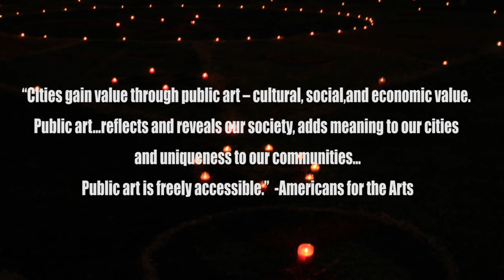Missoula Mandala Project 2014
The Missoula Mandala project is a site-specific public art installation available to everyone.

 What makes this project unique is that it depends entirely on community participation.  The other thing that makes it special is that the 10,000 square foot design in colored sawdust is created and then swept away all within 24 hours.

The project takes place during the Day of the Dead on November 2nd, a day dedicated to celebrating our beloved ones who have passed away.  Hundreds of students and adults work together all day to spread the colored sawdust in a unique design. The Mandala beautifies Missoula’s treasured Caras Park in the heart of our downtown, and provides a centerpiece for the parade that ends in Caras that evening.

The Mandala Project does not express any particular belief or cause, instead it creates a space where people of all walks of life and beliefs can work together. The space has a different significance for each individual.  We invite you to join in the space, and to bring your talents and creativity to the project!

Here’s the best part: the mandala project is AS BIG AS WE MAKE IT!   It’s success is up to you.

The Missoula Mandala Project has been supported by hundreds of Missoula individuals, business and schools in the past, who have contributed time and resources to make it a reality.

*Time apse by Sergei Boutenko with Boutenko Films.
* photos by Misssoula Mandala Project and Rob Roberts